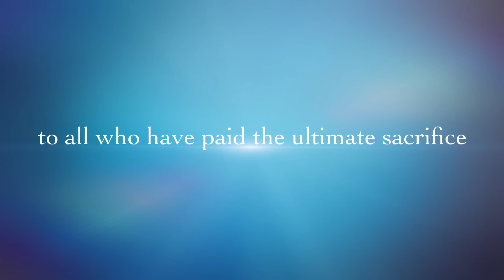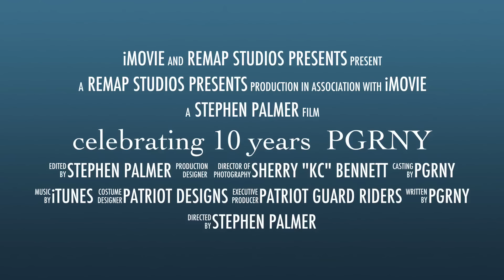Celebration Day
Patriot Guard Riders of New York celebrate 10 years of honoring our heroes. Photos by Sherry "KC"